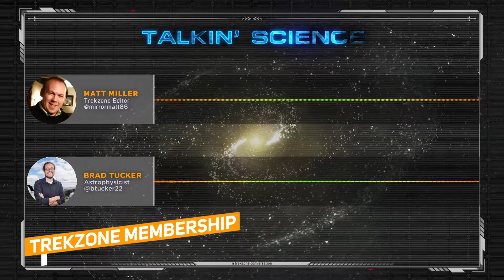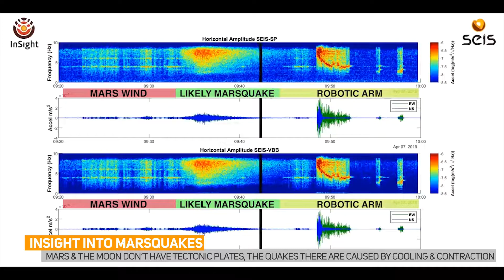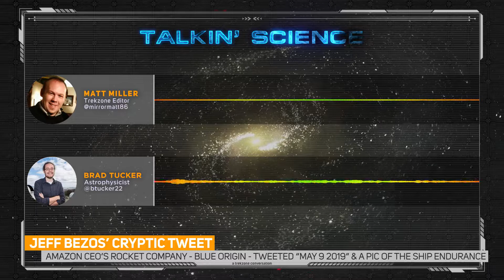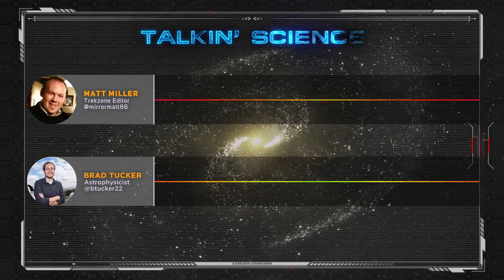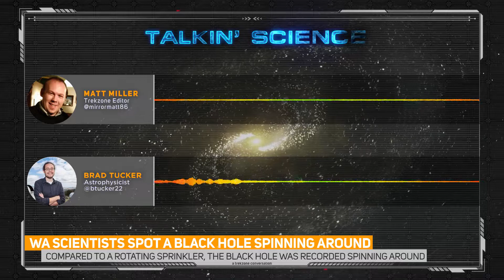A Marsquake, A Cryptic Tweet & Swirling Plasma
Episode #142
TSOT for week 18 2019 focuses on the recent Marsquake captured by NASA's Insight probe, a cryptic tweet from Blue Optic - Amazon CEO Jeff Bezos' rocket company - and astronomers at WA's Curtin Uni have discovered that plasma ejected from a black hole isn't just being released along one plane.